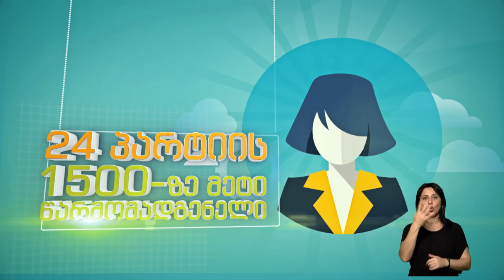საგანმანათლებლო პროგრამები პოლიტიკური პარტიებისთვის (ვიდეო რგოლი სომხურ ენაზე)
ცესკოს სწავლების ცენტრის საგრანტო კონკურსის ფარგლებში გამარჯვებული არასამთავრობო ორგანიზაციების საგანმანათლებლო პროგრამები პოლიტიკური პარტიებისთვის.